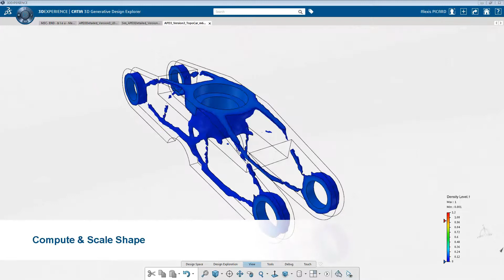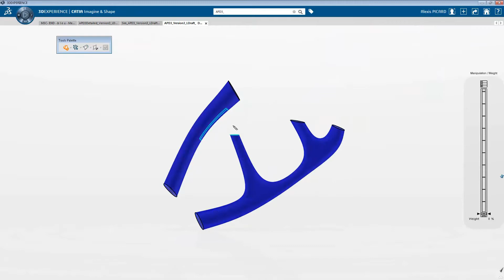GDE Teaser Video bleu Car Connecting Rod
Generative Shape Designer video for Additive Manufacturing Design Optimization